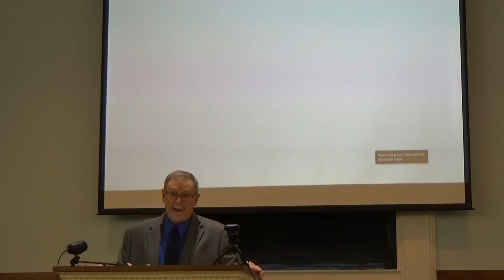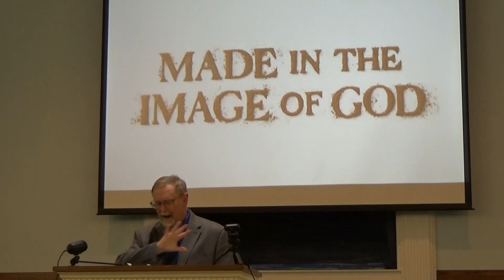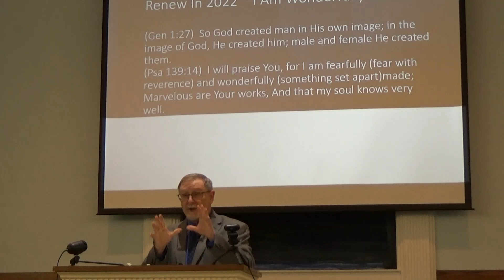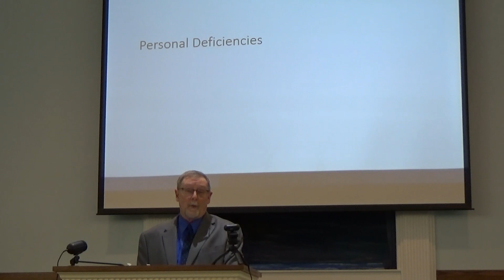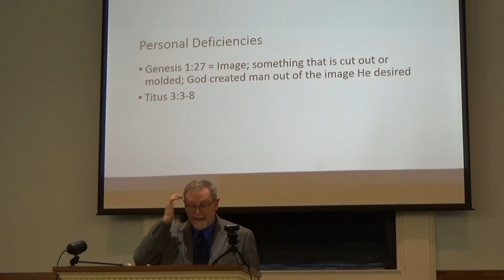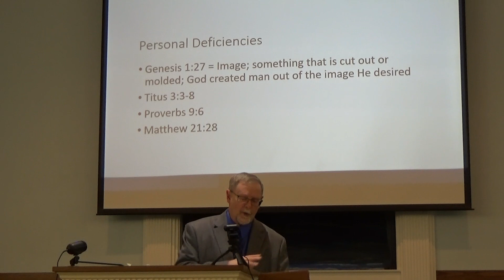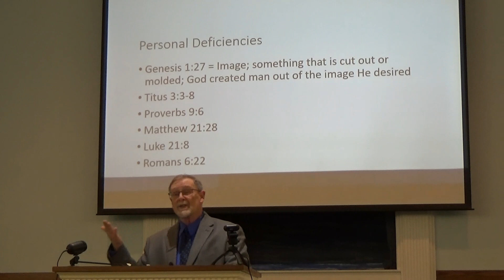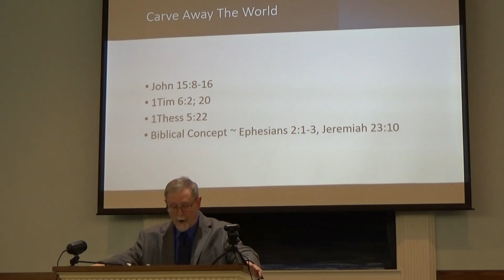Renew In 2022 ~ I Am Wonderfully Made Jan 16, AM